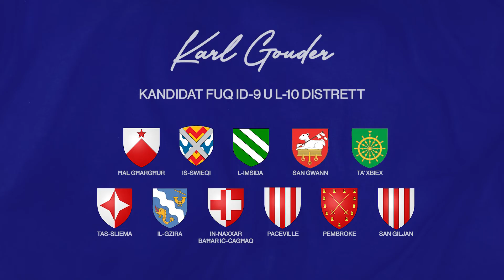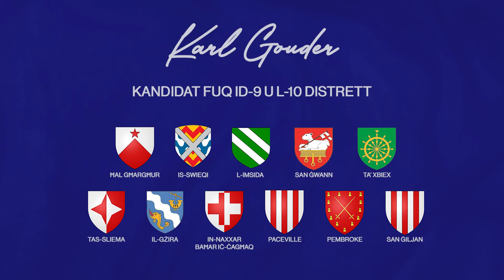Karl Gouder, kandidat fuq id-9 u l-10 distrett